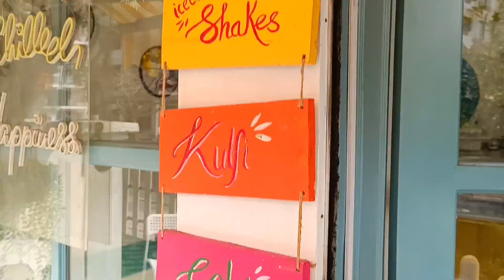Vlog 3 Day in my life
Hey guys!
Date: 13/03/2023